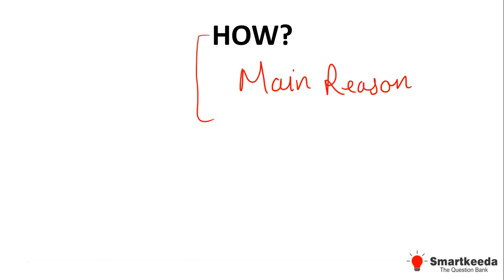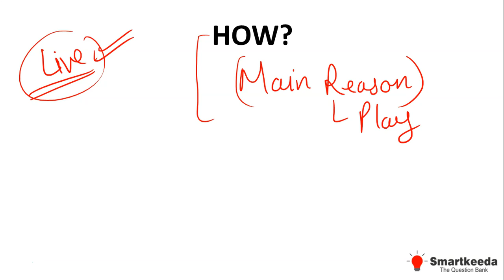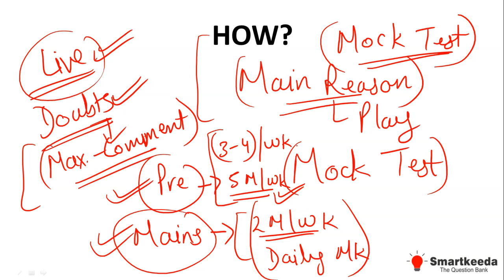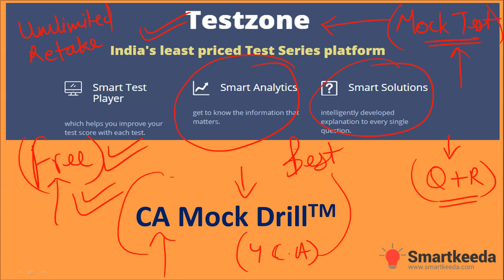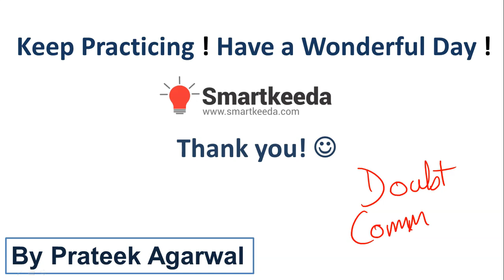Selected In RRB PO 2020-21 || PRATEEK AGARWAL || My Success Story